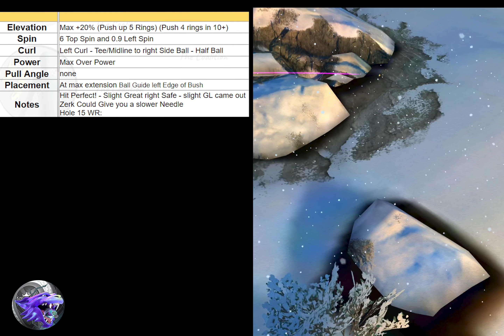H6E Golf Clash City Outskirts Tournament 2022 Hole 06 Expert WR Eagle x2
Golf Clash City Outskirts Tournament 2022 Hole 6 Expert WR Coalition Notes

If you'd like to help show some support to Boomer you can send donations to Nuckin’ Futz Paypal as he is collecting the money.

Golf Clash